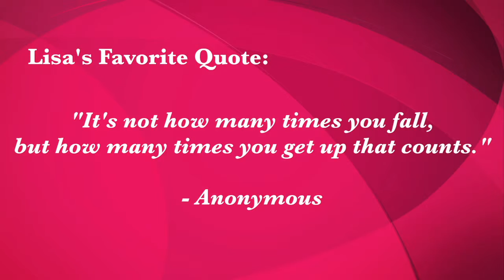LWE 2013: Lisa Ballerini